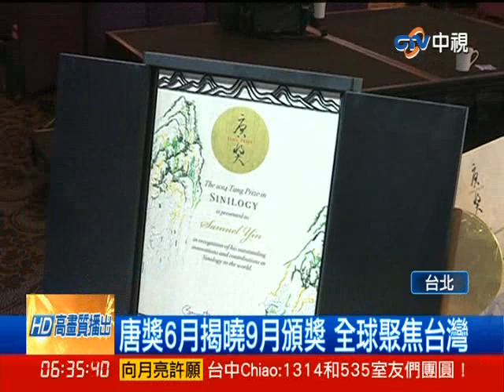[中視新聞] 設計大師齊聚! "唐獎"公布獎章證書 20140523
國際級設計大師22號齊聚台北，為的是即將在下個月公布第一屆得主的唐獎。由尹衍樑博士創立的「唐獎」，一切都採取頂級規格，獎章和證書也不例外，從評審到參賽者都具有世界一流水準。最後獎章是由日本的深澤直人脫穎而出，唐獎證書，則是由台灣設計師黃維瀚奪下金獎。